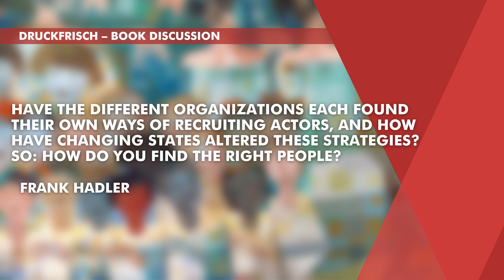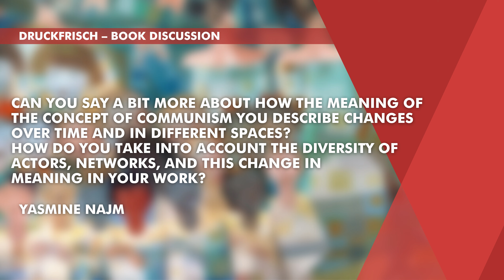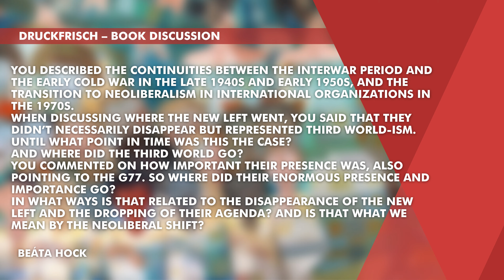A World More Equal. An Internationalist Perspective on the Cold War | Druckfrisch w/ Sandrine Kott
25 May 2023, Leipzig University
In this edition of Druckfrisch Book Discussion, Sandrine Kott (Université de Genève) discussed her book "Organiser le monde. Une autre histoire de la guerre froide" (SEUIL) with Katja Castryck-Naumann (GWZO), Antje Dietze (SFB1199), and Martin Deuerlein (University of Tübingen). An English translation of the book is now available under the title "A World More Equal. An Internationalist Perspective on the Cold War" at Columbia University Press.

By adopting an international perspective, the book challenges the usual interpretation of the post-World War II period too often reduced to the Cold War seen as a global conflict between the United States and the USSR that would have dominated international affairs. This book looks at international organizations and associations as stages on which the Cold War discourse was deployed, but which are above all, especially their secretariats, spaces for dialogue and working together across the ideological divisions of the Cold War. It tells the story of this period through the prism of internationalism as an ideology and a social practice.

Druckfrisch Book Discussion is an event series by ReCentGlobe and the European Network in Universal and Global History (ENIUGH).
This edition was organized in cooperation with:
Collaborative Research Centre (SFB) 1199: “Processes of Spatialization under the Global Condition”
Leipzig Centre for the Study of France and the Francophone World
Leibniz Institute for the History and Culture of Eastern Europe (GWZO)